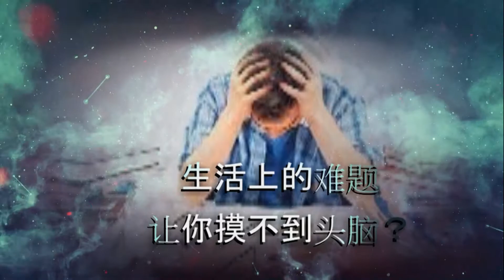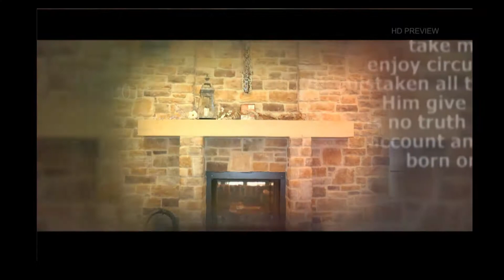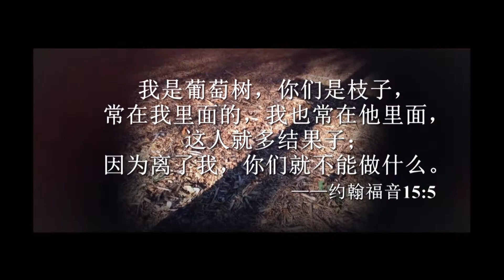2017 MYPG Retreat Promotion Trailer